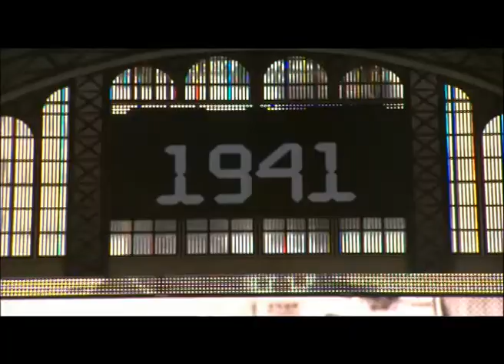Алена Ланская «Где-то около Бреста» (муз. П.Аедоницкий, сл. А Дементьев)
Праздничный концерт ко Дню Победы
Эфир «Беларусь 1» от 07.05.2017г.